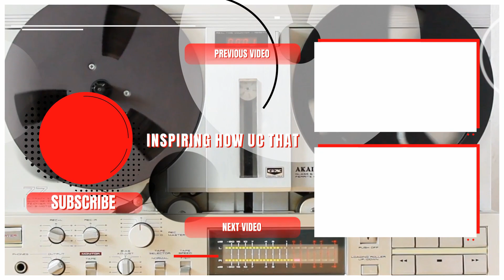Hobart Urban Nature Preserve Sculpture - Discovering Cool Places. Ohio Parks &amp; Preserves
During our adventures around the country, we came across a very unique sculpture in the Hobart Urban Nature Preserve near Troy, OH, and we had to share it with you all!  Let us know of any interesting things like this near you!

To find out more about the Hobart Urban Nature Preserve, visit their website at:

As always, if you like this video, please give us a thumbs up and click Subscribe and the notification bell to keep up with our Artists Spotlights, Interviews, and other fun videos. Love you all! God bless!

Here's some information on Hobart Urban Nature Preserve from their

In 1967, the Miami County Probate Court created the Miami County Park District, a separate Ohio political subdivision, under Chapter 1545 of the Ohio Revised Code.
Since 1967, the Park District has acquired and protected lands having outstanding natural features, for the current and future enjoyment of the citizens of Miami County.  The Park District’s primary obligation is to protect open spaces and manage these open spaces so that people can make wise use of them without disturbing their unique beauty.  By offering “passive use” alternative opportunities to the public, the Park District plays a special role in fulfilling the open space recreation needs of the citizens of Miami County.

A three member Board of Park Commissioners appointed by the Probate Court Judge of Miami County, governs the Park District.  Each member serves without pay for a three-year term.  Each Commissioner is appointed on a staggered yearly rotation to insure consistency on the Board.  Regular Park Board meetings are held monthly, are open to the public, and are advertised through the media.  The Park District Board establishes all policies, rules, hiring and terminations, development projects, land acquisitions and expenditures.

The principal source of funding for the operation of the Park District comes from a property tax levy approved by the voters of Miami County.  Secondary sources of revenue derive from grant, investment, donation, local government, fine and rental funds.  Providing Miami County residents with superior services at the most reasonable cost, and to comply with all federal, state and local mandates, is essential to sustain the health and viability of the Park District.  In doing so, the Park District must weigh and balance its obligations to protect the health, safety and welfare of its employees, residents, and environment, while maintaining fiscal responsibility as required by Ohio law.